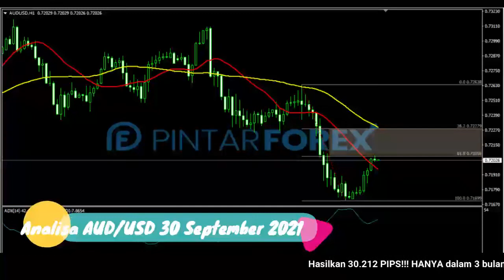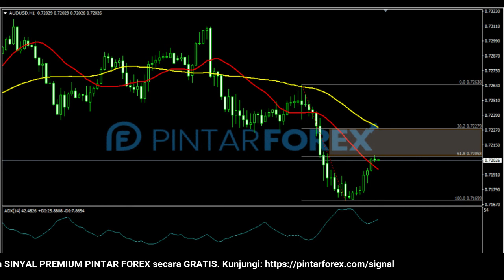🔴 LIVE: Analisa Forex Hari Ini 30 September 2021 AKANKAH AUD-USD KEMBALI TERTEKAN ?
"Analisa Forex Hari Ini 30 September 2021 AKANKAH AUD-USD KEMBALI TERTEKAN ?